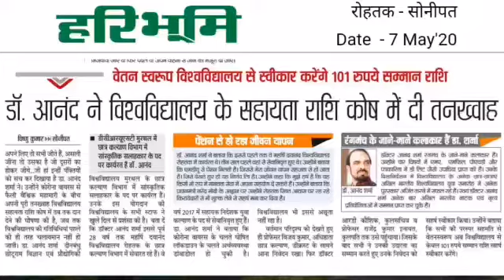देश के सजग और जिम्मेदार नागरिक, अपने वतन के लिए विनम्रता से त्याग करते हैं।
Video from Bhumika Sharma